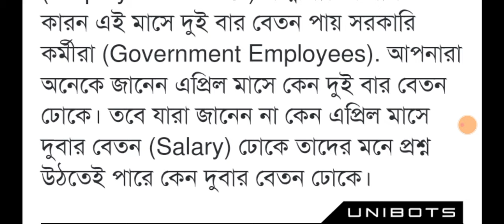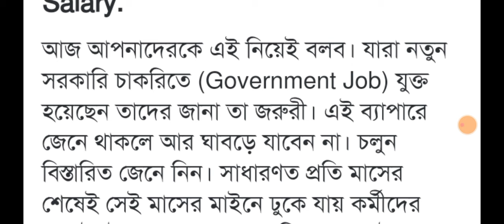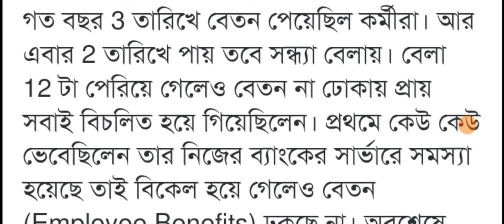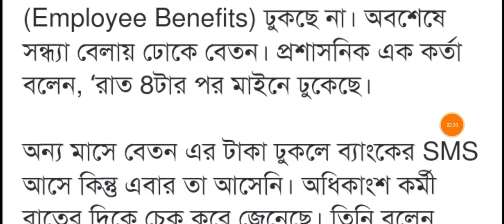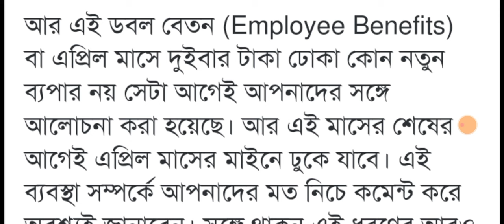West Bengal DA News | DA, Salary Big Update for Government Employees | DA Latest News Today